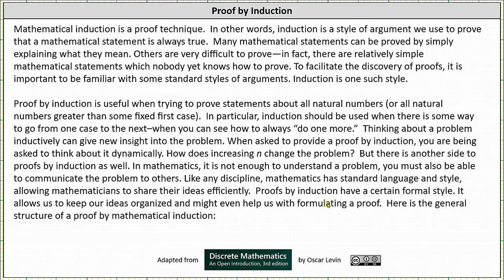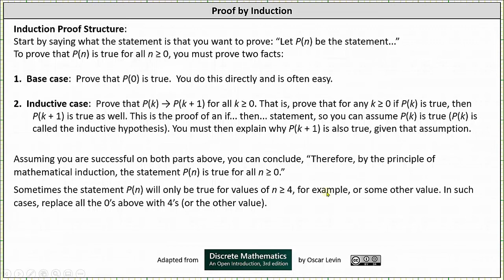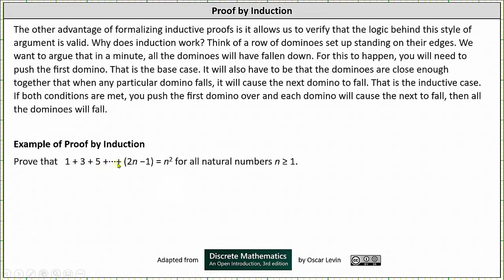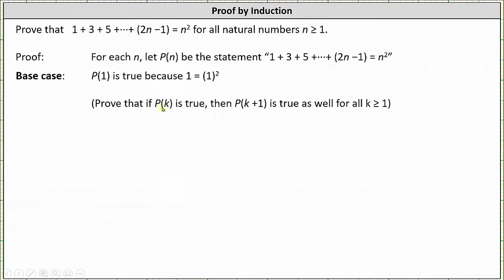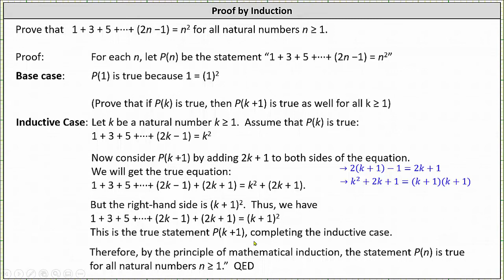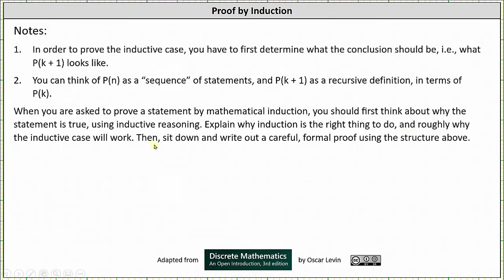Introducción a la prueba por inducción: prueba 1+3+5+... + (2n-1) =n^2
Este vídeo presenta la prueba por inducción y demuestra que 1+3+5+... + (2n-1) es igual a n^2.